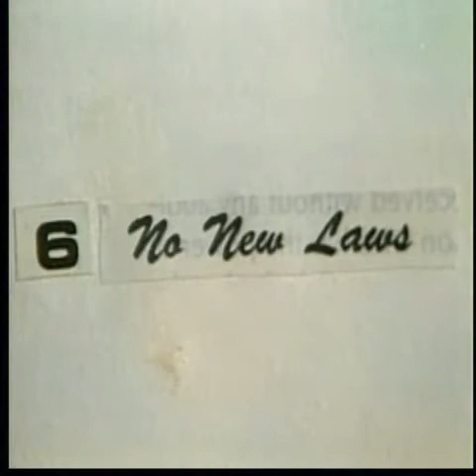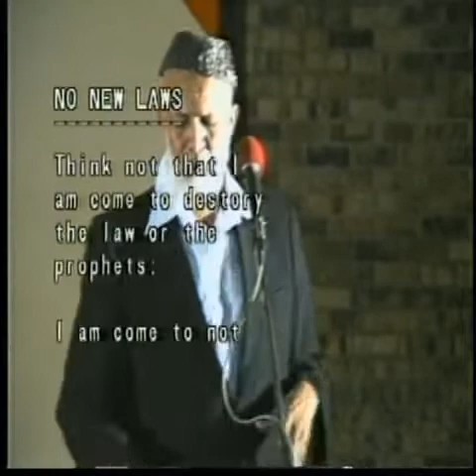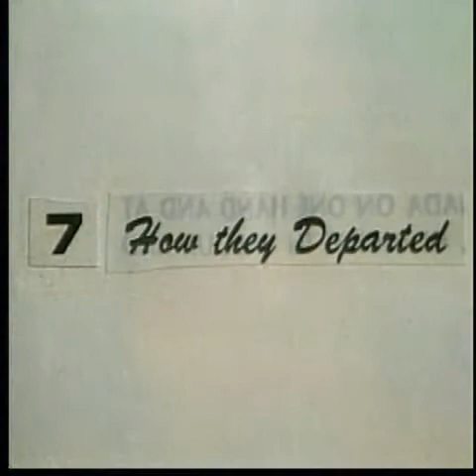Bible says abt Muhammad 4 of 9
What the bible says about Muhammad (PBUH) - Lecture - 1985(Cape Town) - Ahmed Deedat